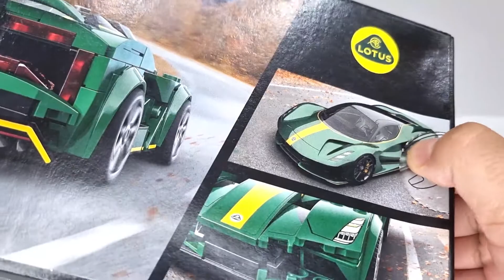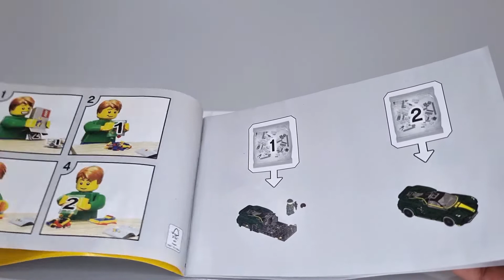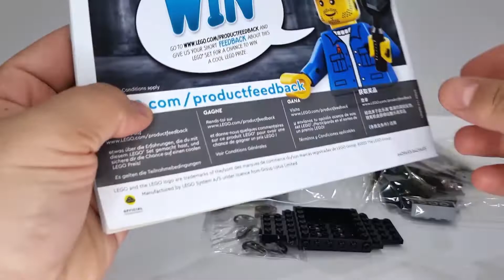LEGO Speed Champions 76907 Lotus Evija - Building Instructions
In this video, I'm going to show you how to build the LEGO Speed Champions 76907 Lotus Evija -  building instructions. This build is an exciting and amazing LEGO Speed Champions 76907 model that you will love to play with.

If you're a fan of LEGO Speed Champions, then you will love this build! This model is a lot of fun to play with and is sure to please LEGO Speed Champions fans of all ages. I'll show you how to build the LEGO Speed Champions 76907 Lotus Evija -  building instructions in this video so that you can have the model ready to play when you finish.